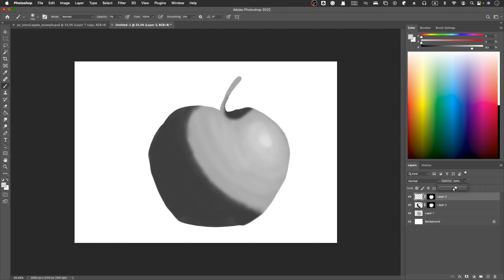41 How to duplicate layer mask in photoshop when you create your digital art